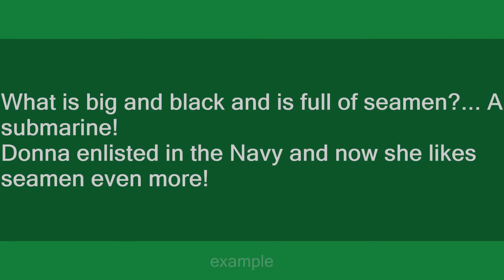seamen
Slang flashcards: